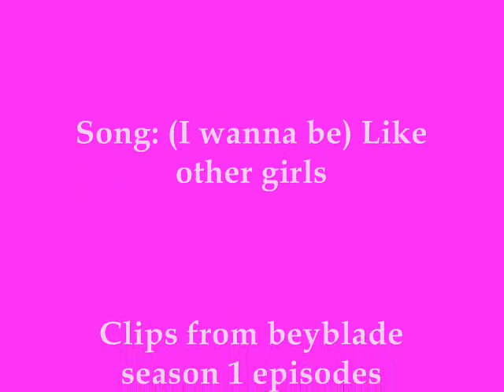Mariah tribute - I wanna be like other girls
An amv on Mariah from White Tigers in first season of Beyblade.

Song: I wanna be like other girls
Artist: Atomic Kitten
From Mulan II soundtrack
Clips from Beyblade season 1